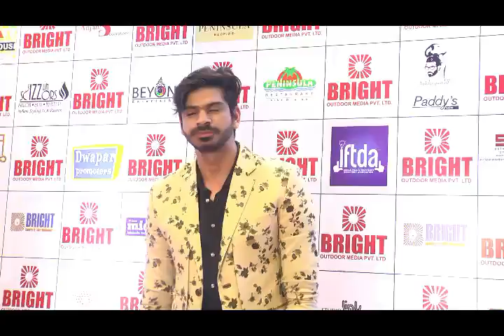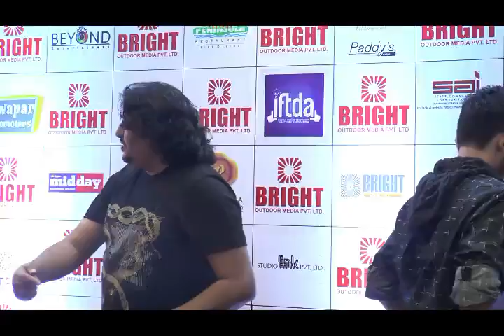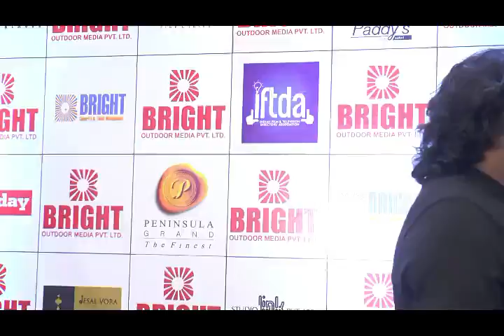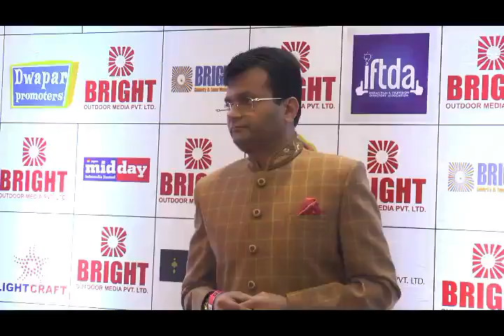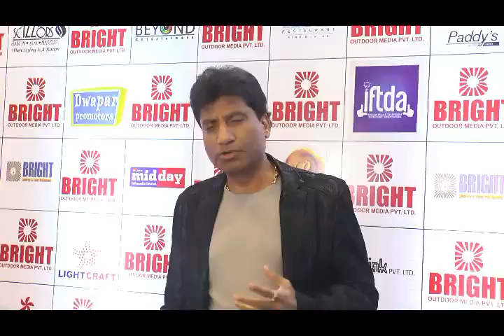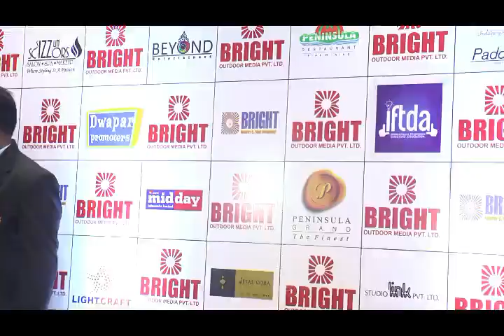Bright Award 2018 Ranveer Singh, Ranbir Kapoor outside interview